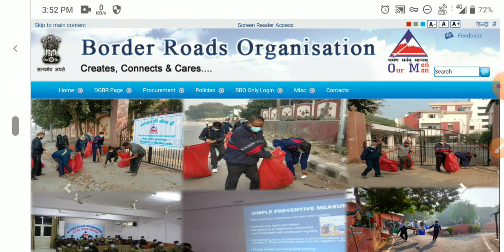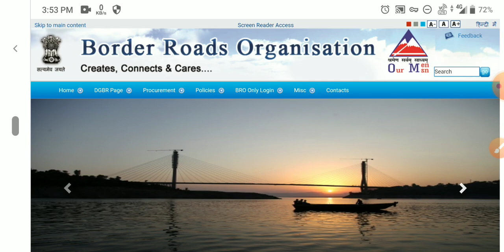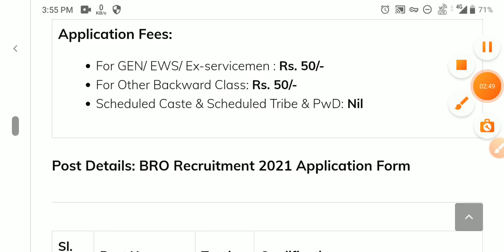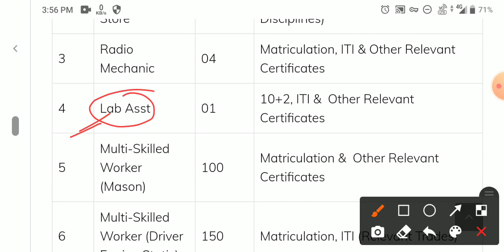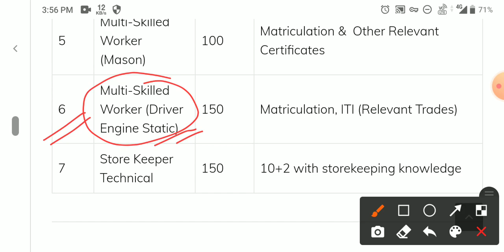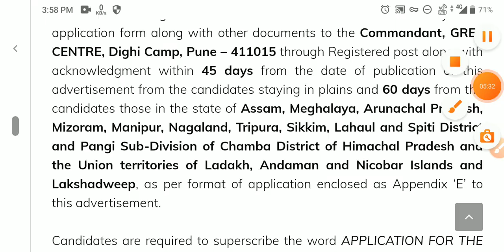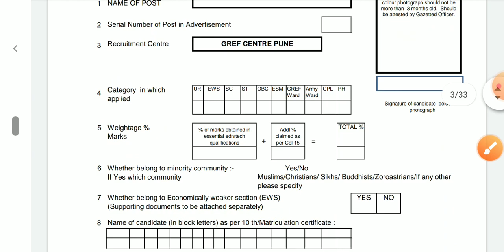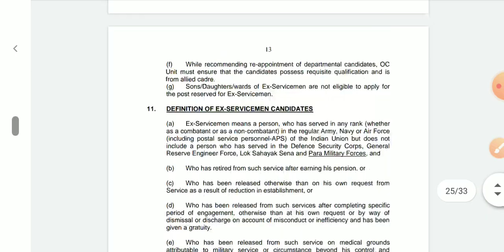bro recruitment 2021। border road organisation recruitment 2021। driver। store keeper। supervisor।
bro recruitment 2021। border road organisation recruitment 2021। driver। store keeper। supervisor। central govt jobs notification। 10th pass govt job in west bengal and kolkata। central govt jobs recruitment 2021। sarkari chakrir khobor 2021। govt job vacancy 2021 west bengal।

☑️☑️সমগ্র ধরনের সরকারি এবং বেসরকারি চাকরির খবর পেতে ওয়েবসাইটটি দেখুন।

🙏🛑বিশেষ দ্রষ্টব্য: চাকরির জন্য কাউকে কোনরকম টাকা দেবেন না।🛑🙏

Notification
data entry operator stenographer
Recruitment।
walk In Interview।
data entry operator vacancy 2021 west bengal
upcoming wb govt job notification 2021
west bengal group c and d recruitment 2020 syllabus